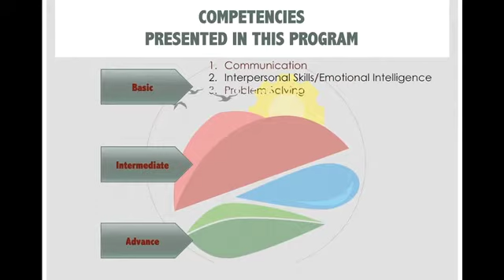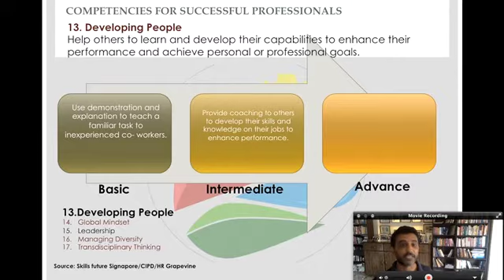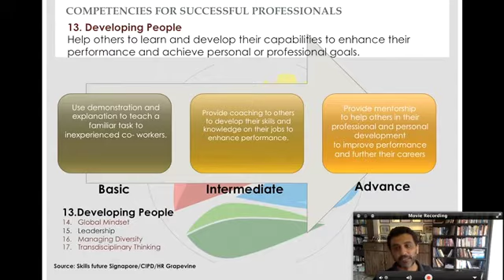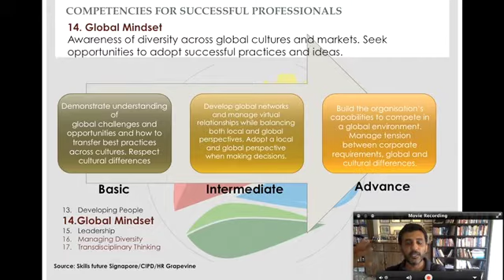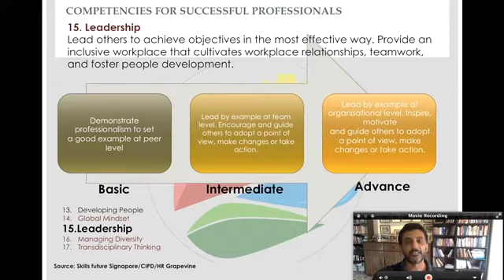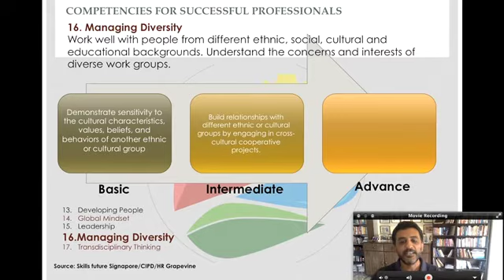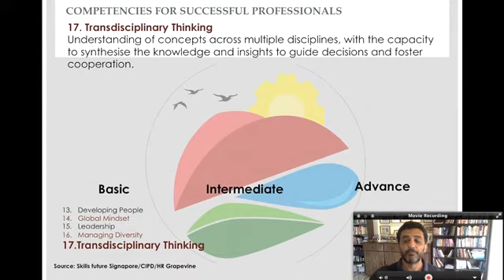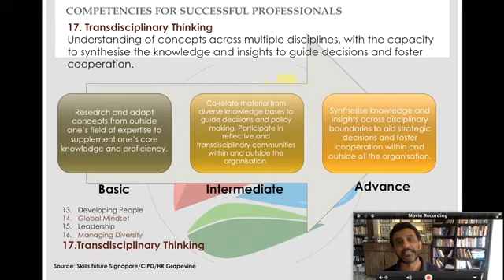3 Levels of 17 Competencies for Successful Professionals (Part 3 of 3)